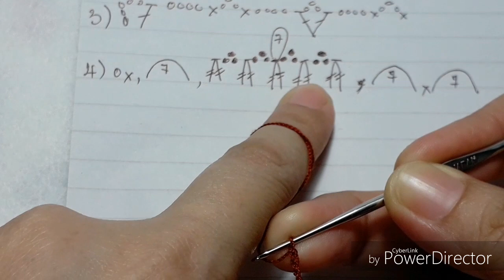ถักโครเชต์ลายดอกสี่เหลี่ยม : crochet motif #41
ถักโครเชต์ลายดอกสี่เหลี่ยมไว้ใช้งานเช่น นำไปต่อดอกเป็นเสื้อ ผ้าพันคอ ผ้าปูโต๊ะ คลุมตู้เย็น คลุมทีวี และอื่น ๆ ในคลิปใช้ไหมซัมเมอร์เบอร์ 16 เข็มเงินเบอร์ 3
***ส่งกำลังใจร่วมสนับสนุนช่อง jaaeakscrochet ด้วยปุ่มขอบคุณ Super Thanks (เลื่อนข้างปุ่มไลค์ Like)
ขอขอบคุณทุกกำลังใจค่ะ
สามารถชมวิดีโอสอนถักโครเชต์อีกมากมายที่นี่ค่ะ